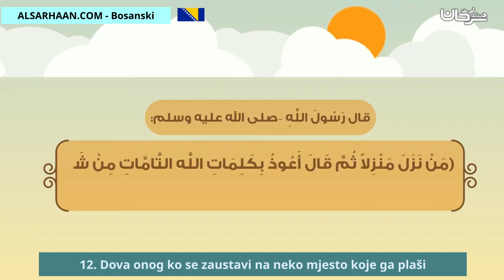12 Dova onog ko se zaustavi na neko mjesto koje ga plaši